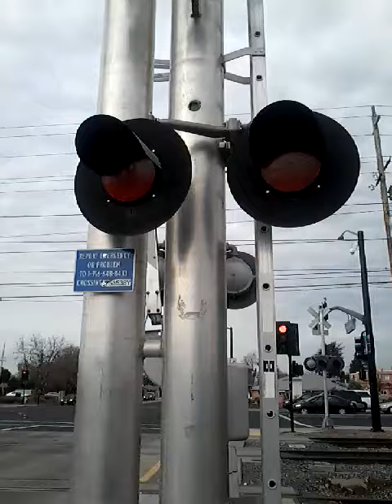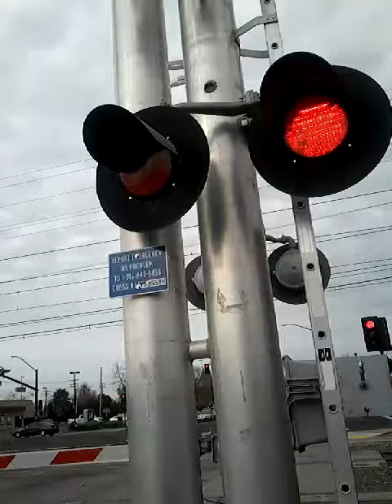Zinfandel Drive Railroad Crossing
Sac Rt Gold Line train passing through Zinfandel Drive in Rancho Cordova

Sac Rt 211 to Sacramento Valley Station